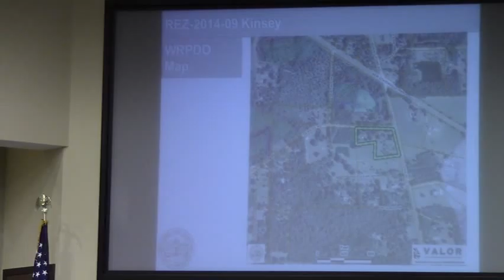7b. REZ-2014-09 Kinsey @ LCC Work - 2014-04-07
7. Public Hearings
b.  REZ - 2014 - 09 Kinsey, 5724 Dawkins Rd E - A and R - 1 to R - A, Well and Septic, 4.23 acres